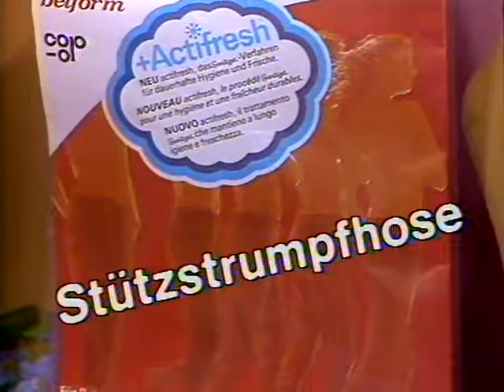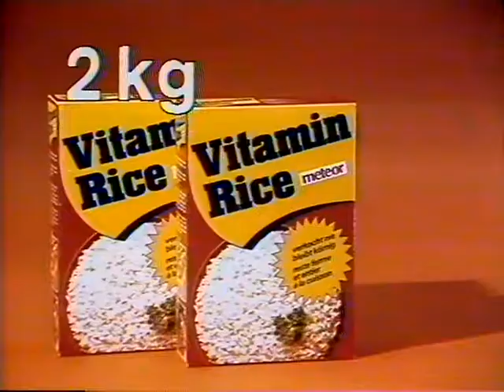Coop Mittwochstudio, Folge 106 vom 12. September 1979